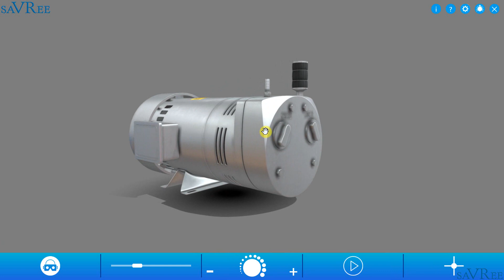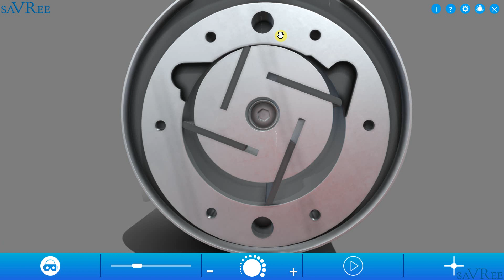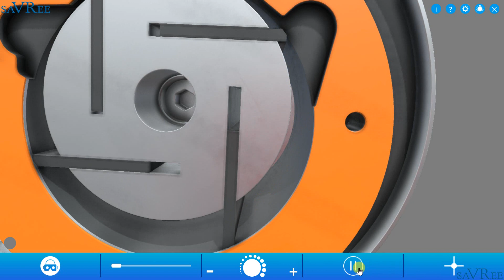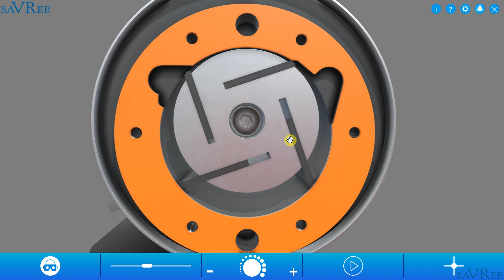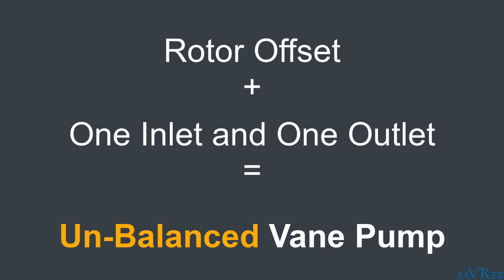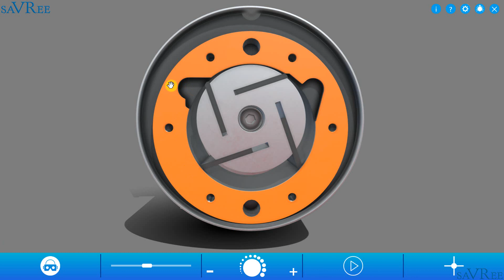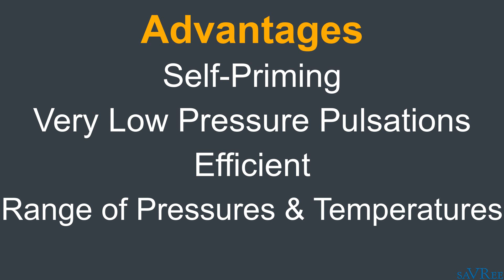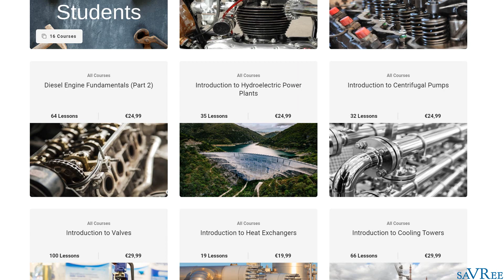How Rotary Vane Pumps Work (Engineering)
And don't forget to sign-up to our newsletter for free engineering Handbooks, Videos, and Courses.

Learn about the rotary vane pump! All of its main components, how it works, and the advantages and disadvantages associated with this type of pump.

📚Want to learn more about engineering?
Then join saVRee to access over 45 hours of engineering video courses! New courses every month!

🏫Want to use the 3D model in this video to present, instruct, or teach? Simply join saVRee! We have over 400 engineering models that will make your life a lot easier!

▶️Introduction
Rotary vane pumps are a type of positive displacement pump. They are often used for hydraulic systems, aeration and for creating vacuums.

Components
The type of pump shown in this video is a fixed delivery rotary vane pump. The pump consists of a cam ring, vanes, rotor, filters and an electric motor.

How Rotary Vane Pumps Work
The working concept describing the vane pump and how it works is relatively simple. The rotor rotates within the fixed cam ring. The suction side of the pump allows liquid to enter the space between the vanes, the vanes then push the liquid towards the discharge port. The change in volume from large (suction) to small (discharge), is what allows the pump to create fluid flow.

Advantages
Rotary vane pumps are much quieter than other types of positive displacement pump, they are also suitable for a variety of pressures and temperatures. It can also handle low viscosity fluids very well.

Disadvantages
The vanes must seat correctly against the cam ring, otherwise the pump will not operate correctly; thus the pump is not suitable for pumping abrasive fluids. The pump design is quite complex.